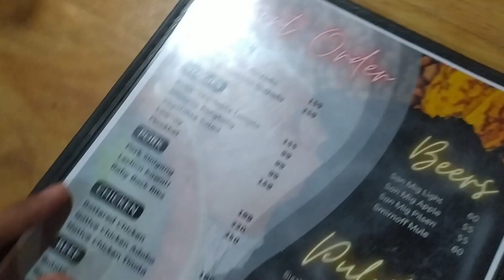A DAY IN MY LIFE | RESTDAY FEELS | MOTOWASH | BBY TIME | BASKETBALL | FOCUS SA WOW!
Don't have much to say. Everything is in the video.